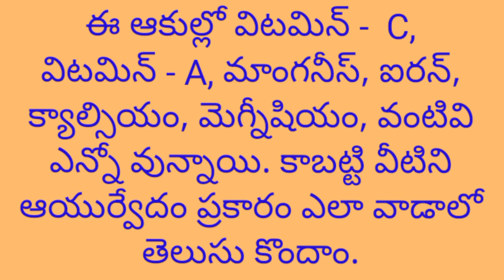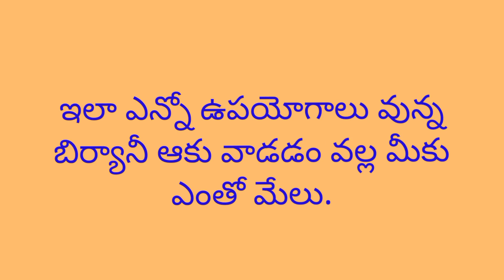బిర్యానీ ఆకు వాడడం వల్ల ఎన్నో ఉపయోగాలు